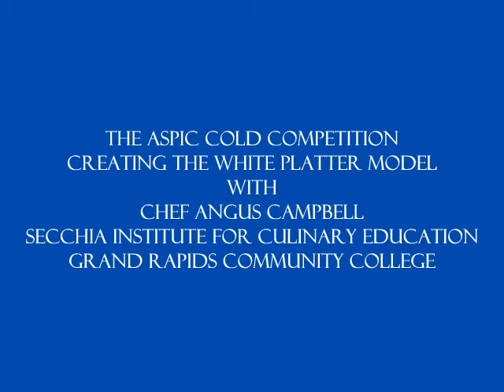Creating the White Platter Model.wmv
"Creating the White Platter Model,"
aspic cold platter competition
with
Chef Angus Campbell,
Secchia Institute for Culinary Education, Grand Rapids Community College, Grand Rapids, Michigan